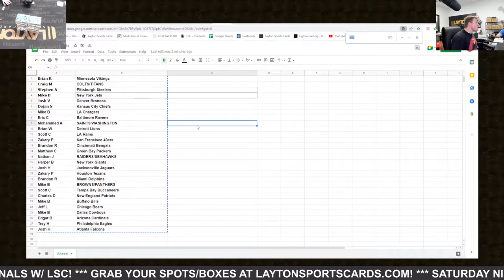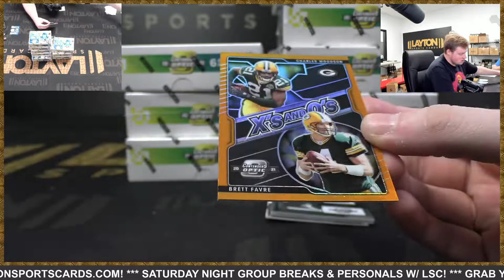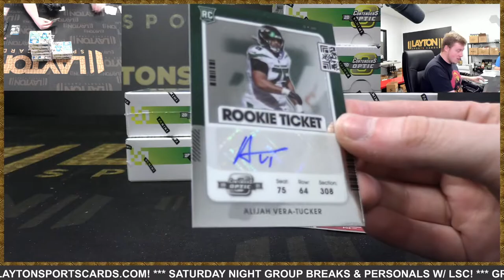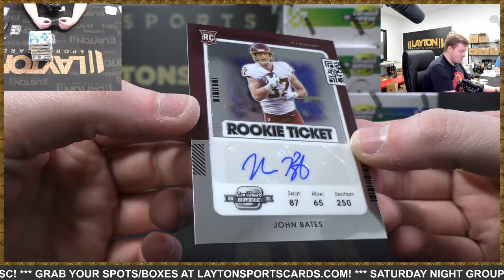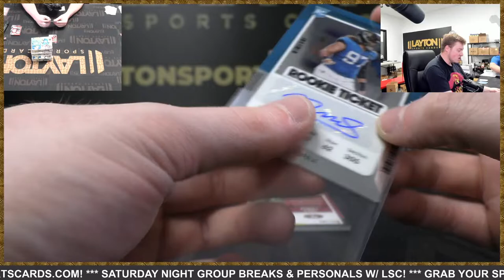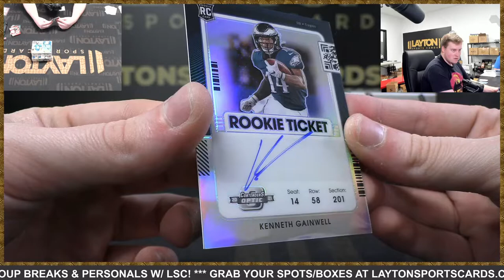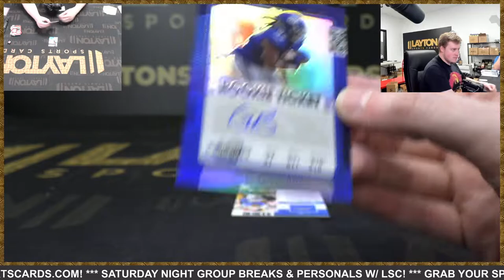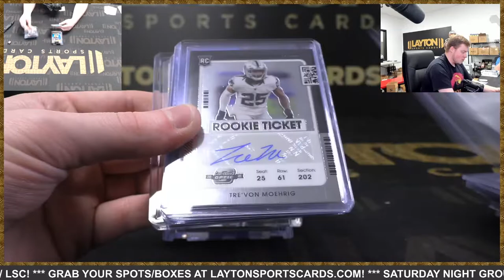2021 Panini Contenders Optic Football Hobby 10 Box Half Case Break #23 - RT